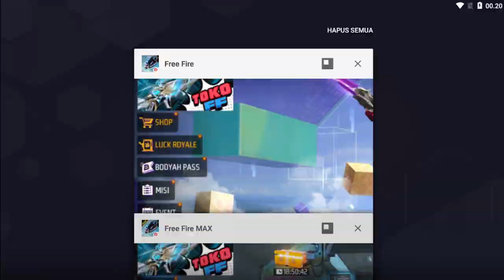TRIK SPIN EMOTE CHROMATIC FINISH !! EMOTE MOBIL BARU , HABIS BERAPA DIAMOND ? KEREN BANGET !!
atau
• Gift Bundle/Diamond